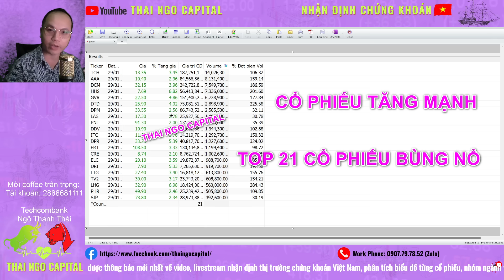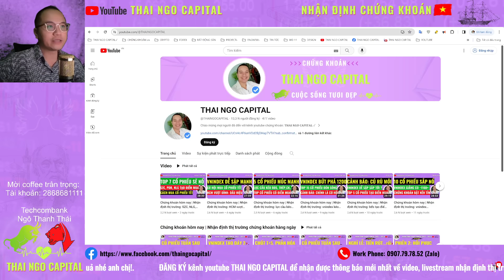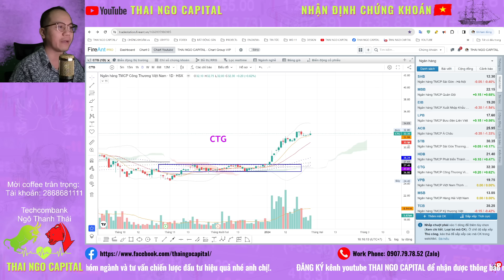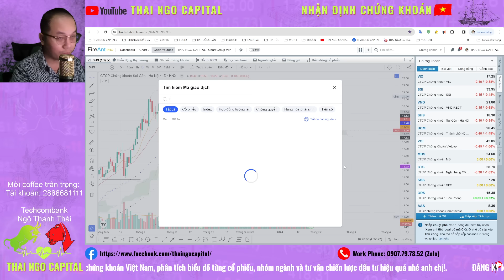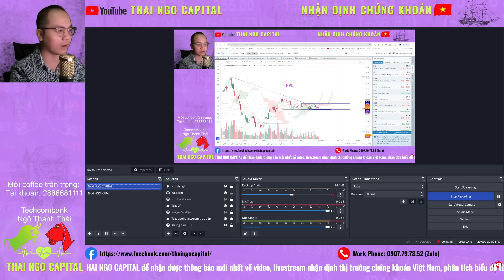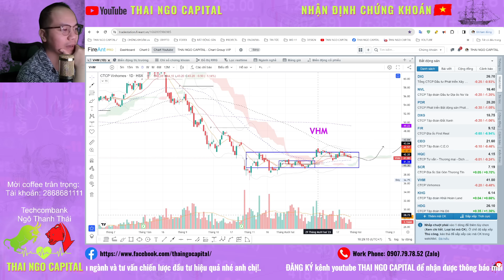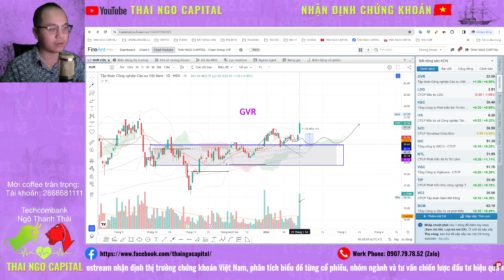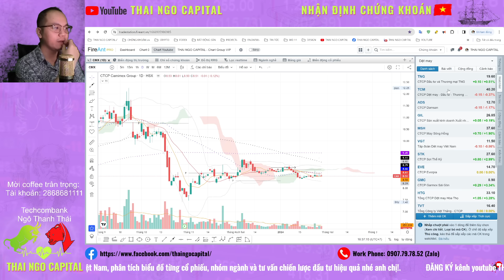Chứng khoán hôm nay | Nhận định thị trường: top 10 cổ phiếu tiềm năng canh mua test chỉnh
Tổng kết nhận định thị trường ngày 29/01/2024: top 10 cổ phiếu tiềm năng canh mua test chỉnh - thai ngo capital